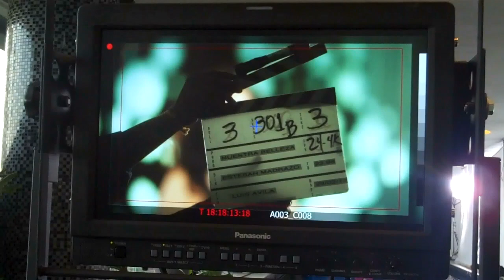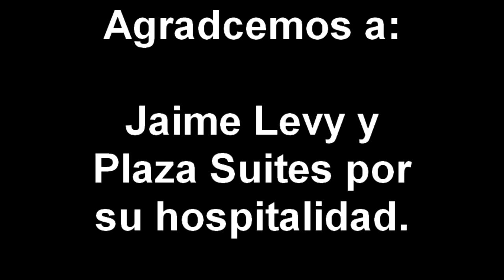Backstage promos campaña NBM 2012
Backstage promos campaña convocatoria Nuestra Belleza México 2012